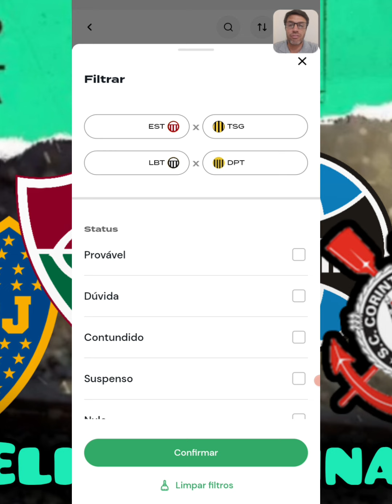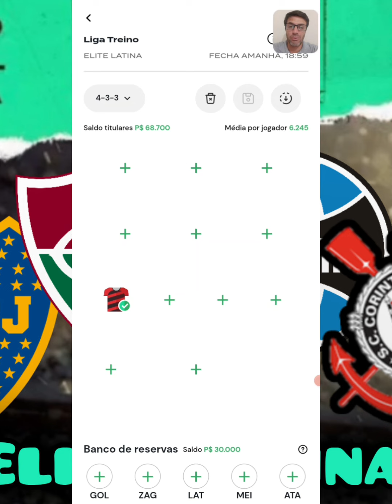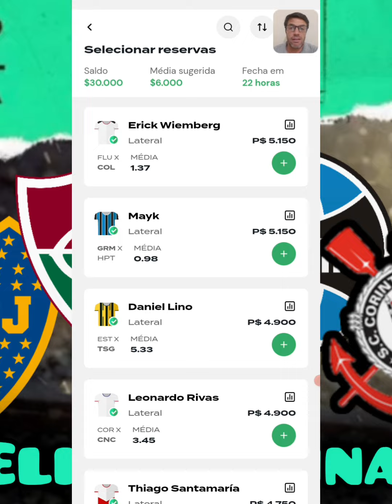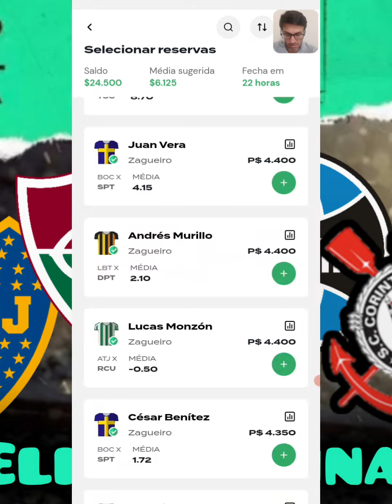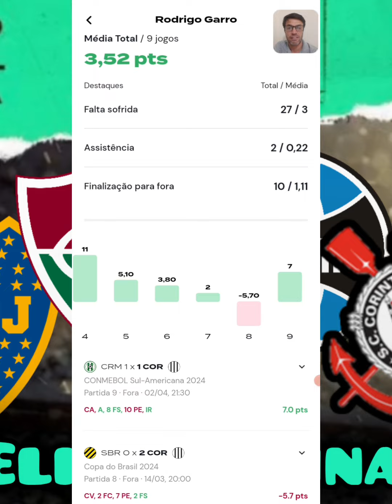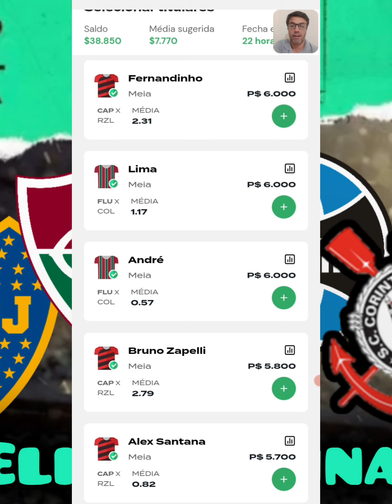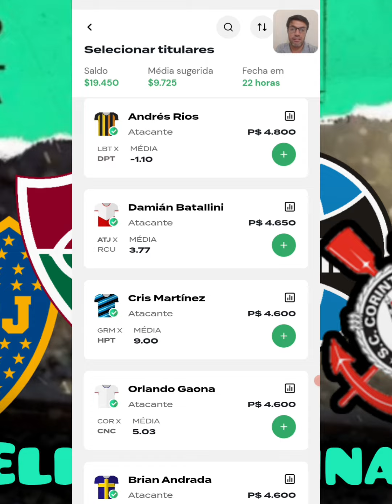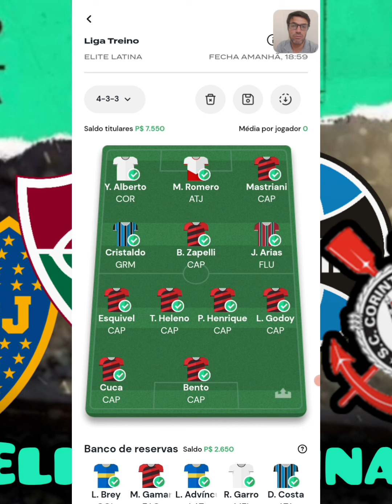COMO GANHAR DINHEIRO NO REI DO PITACO - DICAS LIBERTADORES E SULAMERICANA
Brunini FC